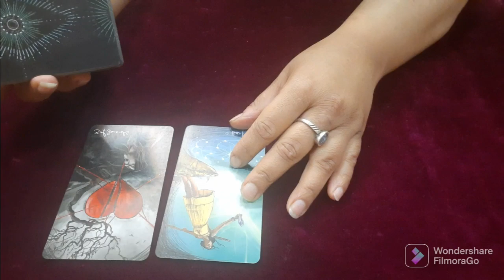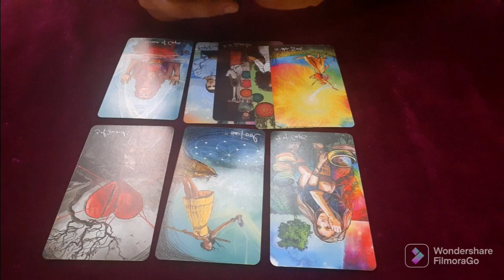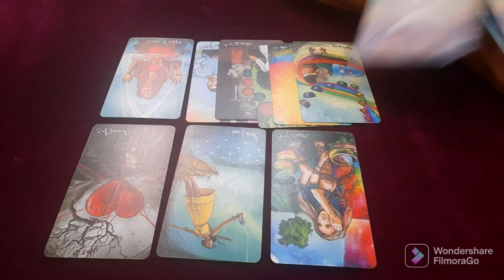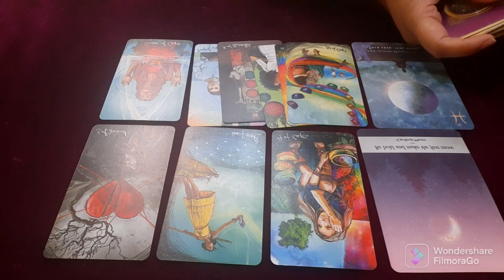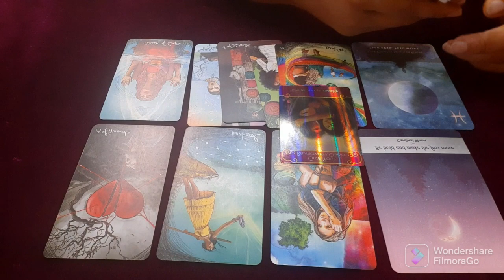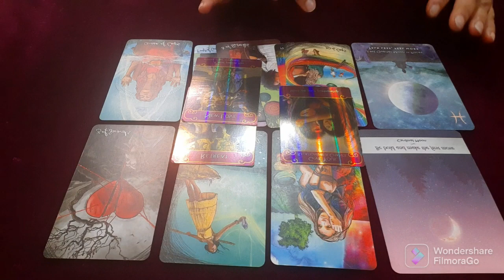💗taurus vrashabhrashi "New Beginning is at Arrival!" 20th-28th february february2023 #2023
Tarot Reading of Taurus (vrashabh rashi) from 20th-28th February 2023